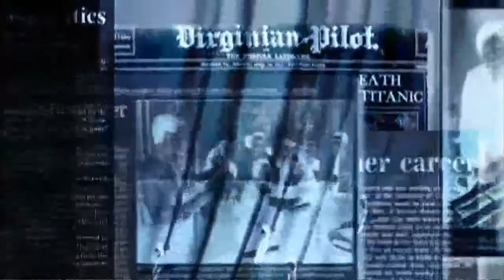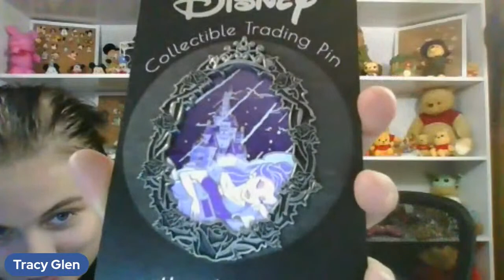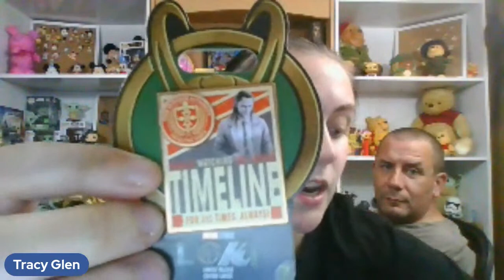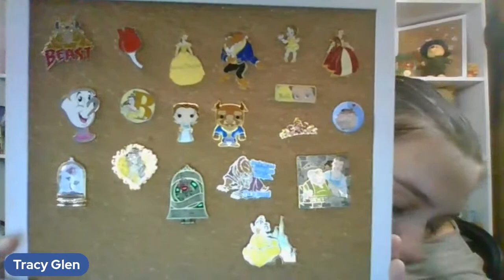Disney Pin Collection: Healthy Hobby or Dangerous Addiction?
Thank you for joining us for some smiles and laughs!!

Pete McDevitt Show if your place for interviews of Disney YouTube creators, Friday Night Chaos chats, and great sports coverage of Baseball and the NFL!!

What in the World With Russ is where you will find Nerd Talk coverage, Disney streams, and Lego vlogs!!